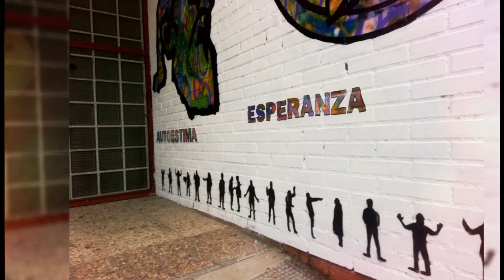Mural 2 CEPA Paulo Freire. Transformando espacios educativos. Fuenlabrada. Madrid